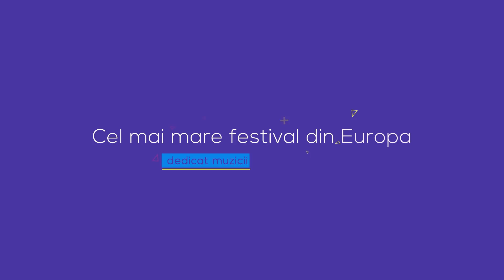Alexia@DISKOteka Festival 2019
Diskoteka Festival
31 Mai - 02 Iunie 2019
Timisoara - Romania
Stadionul "Dan Paltinisanu"